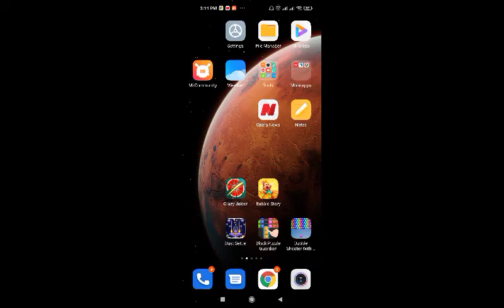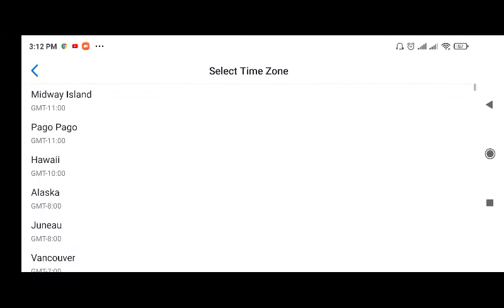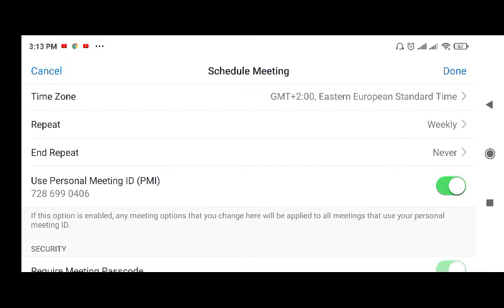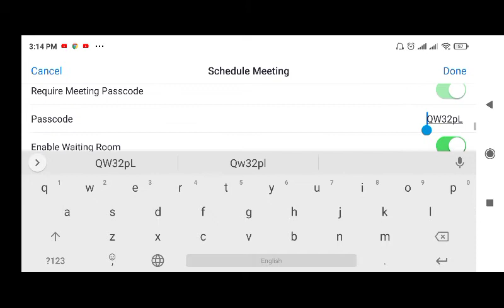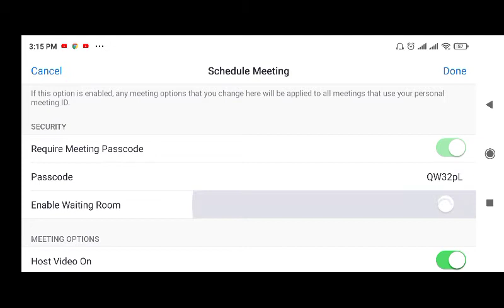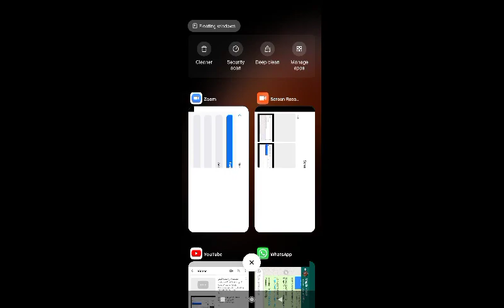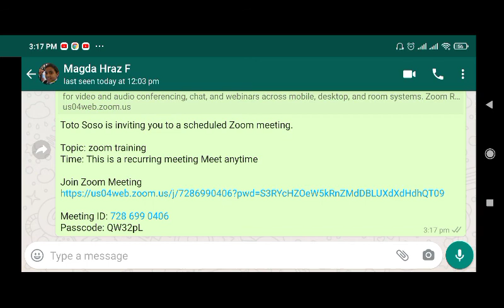كيفية إنشاء اجتماع على برنامج زووم، شرح برنامج زووم الجزء الثاني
بالتوفيق للجميع إن شاء الله تعالى
عاوز اعمل تجربة مع زووم إللي عاوز يجرب
ممكن ابعتلكم لينك زووم لحضور اجتماع تعليمي عن زووم نفسه و نجرب فيه براحتنا